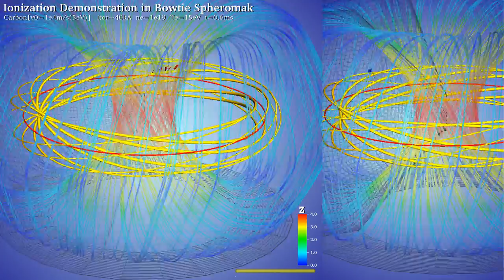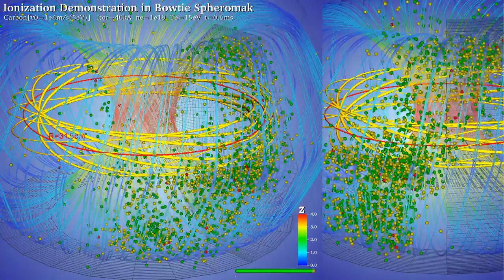Demonstration of Ionization in NIMROD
Dark blue particles representing neutral carbon atoms (M=12au) are isotropically bled into the domain from a point source near the outer wall with velocity 10km/s for the first 0.45ms (total simulation time is 0.6ms).  They begin with a ballistic trajectory until they ionize and "Lorentz latch" onto a magnetic field line .  Their charge state is denoted by their color (see legend).

Two views of carbon ionization in equilibrium bowtie spheromak (magnetic axis at 31.5cm, toroidal current ~40kA, electron density 1e19 and temperature 15eV) are shown.

This is a demonstration of an ionization model added to the hybrid kinetic-MHD PIC module in NIMROD.  Electron impact ionization cross sections are computed using the background electron density and temperature.  Carbon ions follow Lorentz force equations of motion advanced using a Boris push in the NIMROD equilibrium magnetic fields of a university scale bowtie geometry spheromak.